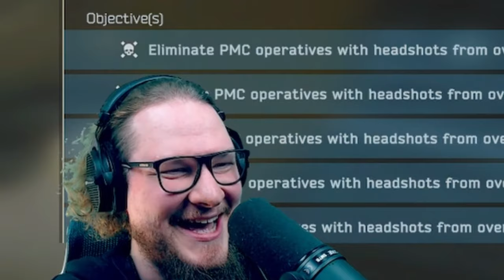Pistol Takes Down Tarkov's Toughest Quest!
🎯 Welcome to the Ultimate Tarkov Challenge! 🎯

Join me, EscGAZm, in this thrilling sniper adventure . Today, we're redefining the "Shooter Born in Heaven" quest in "Escape from Tarkov" by taking on the challenge with an RSh-12 pistol - a bold choice for such precise long-range engagements.

🔥 What's Inside:

00:00 | Introduction
01:54 | Woods
04:04 | Reserve
07:17 | Shoreline
10:30 | Lighthouse
12:53 | Customs
15:05 | Streets of Tarkov

Experience the highs and lows as I tackle this formidable quest across various maps in Tarkov, all while wielding a pistol that's a powerhouse in close quarters but a wild card at range.

for more Tarkov content and updates.

com/invite/r4UrSYRA6g